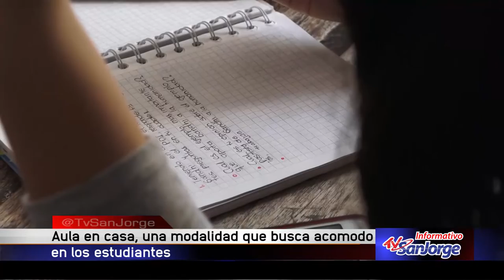Aula en Casa, una modalidad que busca acomodo en los estudiantes